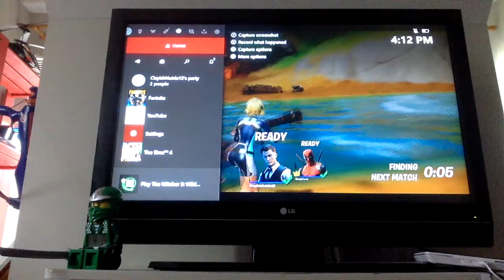Fortnite Duos (with my friend)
Watch as bcgamerkid and his friend brando team up to eliminate and outlast there opponents.Dont look at the haircut😂Thats what we call a quarentine cut boys